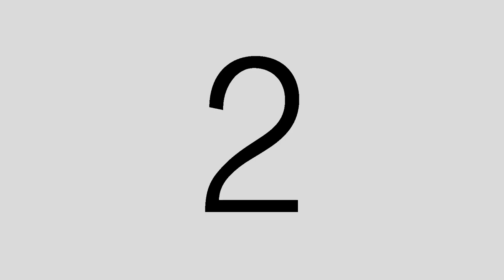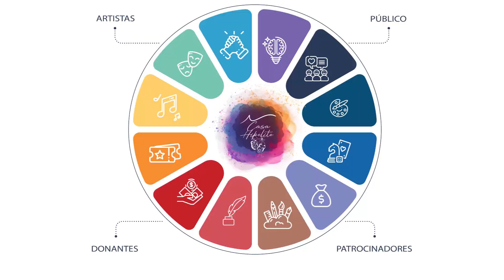Casa Taller Experimental Hipólito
Adecuación de un espacio físico a partir del arte colaborativo para garantizar los procesos de investigación, creación, divulgación, visibilización y/o puesta en escena de los artistas o personas en formación del Líbano- Tolima.